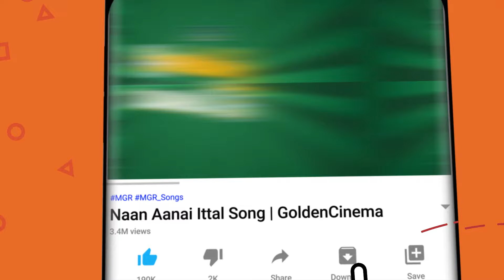அடி தூள் கிளப்பும் டக்கரான குத்து பாடல்கள் | Adi Thool Kilappum Takkarana Kuthu Padalgal | Folk Song